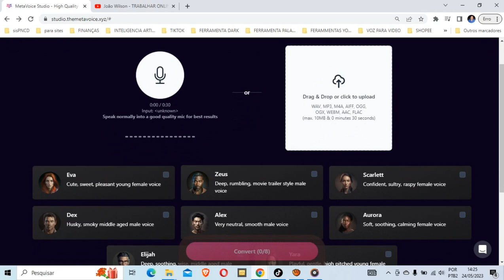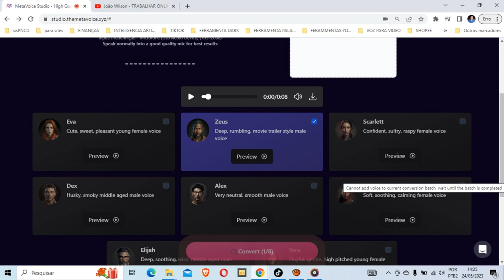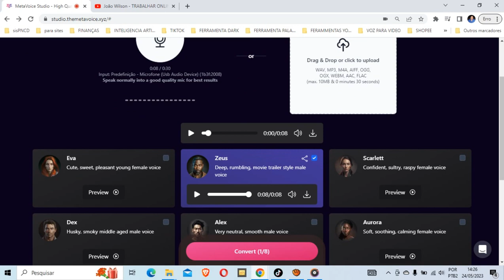NOVIDADE INTELIGÊNCIA ARTIFICIAL QUE MUDA SUA VOZ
Nesse vídeo vou te mostrar como mudar sua voz com inteligenciua artificial pratico e rápido.

Se você por algum motivo não quer usar sua voz nos vídeo de canal dark eu tenho a solução para você.

Pesquisas relacionadas com (NOVIDADE INTELIGÊNCIA AARTIFICIAL QUE MUDA SUA VOZ)